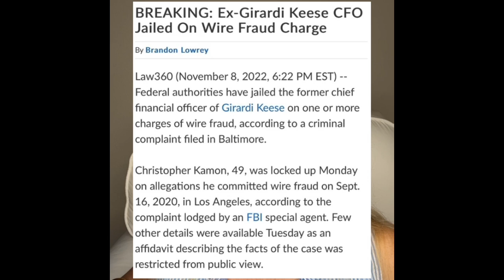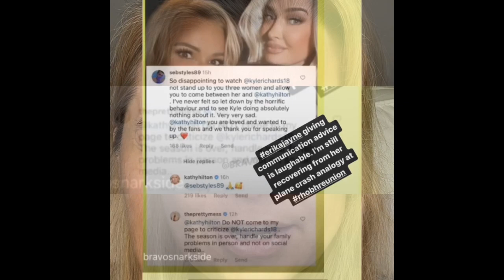Girardi Arrest!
Hurricane Nicole begins and Chris Kamon the CFO of Girardi Keese is quietly arrested. We discuss what is notable about this arrest.  I wonder about the PPP loan Girardi Keese took in 2020. I tell you if I think more  arrests are coming and who I predict they might be. We also discuss Erika Jayne protecting Kyle Richards on her page, and yelling at Kathy Hilton who said emoji thank you and love to a fan showing support to her on Erika's page. What is EJ motive? What do you think is going to happen next?